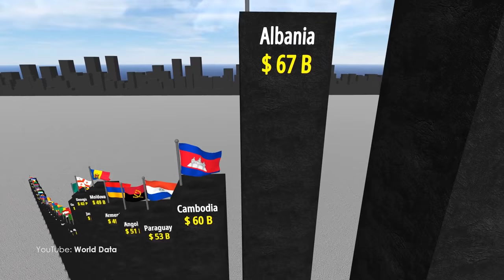Comparison: RICHEST Countries in the World 2022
List of countries by total wealth. National net wealth, also known as national net worth, is the total sum of the value of a country's assets minus its liabilities